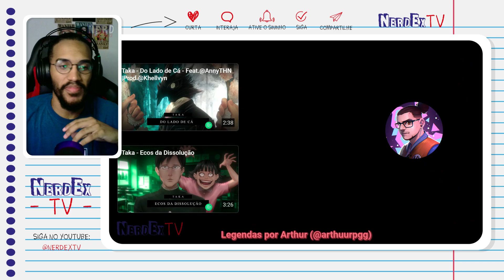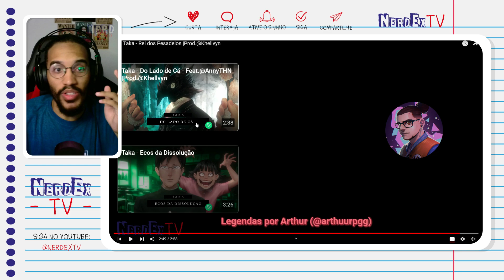Música Grimm React | Taka - Rei dos Pesadelos |Prod.@Khellvyn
Salve familia.

0:00 NerdEx TV
0:50 React
3:50 Comentários